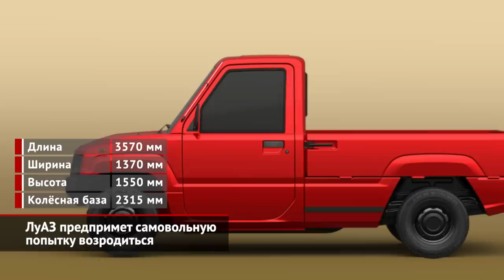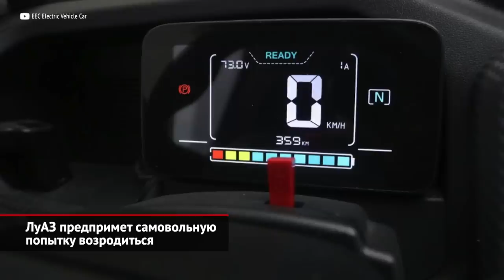ЛуАЗ предпримет самовольную попытку возродиться | Новости с колёс №2332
Пока Россия обсуждает, сколько должен стоить Москвич и этично ли вообще возрождать советскую марку в виде слабо локализованного китайского кроссовера, на Украине разворачивается схожий сюжет — с поправкой на местную специфику. Некто Вадим Игнатов, популяризатор и продавец электромобилей, решил возродить марку ЛуАЗ, показав электрический пикап с однорядной кабиной. Похоже, что никакого собственного производства у стартапа нет, однако, в начале следующего года «Луаз Моторс» начнёт принимать заказы. Минимальная цена — чуть больше пяти тысяч долларов. Сам Игнатов не скрывает, что в основе Луаза лежит разработка китайской компании «Каюнь Моторс», которая с 2013 года занимается подобной техникой. Под маркой Pickman эти машины поставляются в Европу и США. А выпускаются, похоже, сразу на нескольких китайских заводах. Благо, конструкция примитивная и схожая. Это рамный грузовичок с металлическим кузовом. Задний ведущий мост подвешен на листовых рессорах, на нём же закреплен 4-киловаттный электромотор. Существуют и двухмоторные полноприводные версии. Под сиденьями установлен свинцово-кислотный аккумулятор напряжением 72 вольта и ёмкостью 100 ампер-часов. От бытовой сети он заряжается 8–10 часов. А полного заряда хватает на 150 километров. По сути, это не автомобиль, а электрический квадрицикл. В Китае для такой техники даже не обязательны номера, поэтому её легально продают на Алиэкспрессе. Впрочем, металлический кузов позволяет заявить приличную грузоподъёмность. В Китае цены на такие машинки начинаются с 25 000 юаней — четверть миллиона рублей на наши деньги. В Европе цены серьёзнее: от 13 900 евро плюс налоги и стоимость доставки. И самое примечательное. Луцкий автозавод в Волынской области выпускал серийные внедорожники с 1969 по 2004 годы. Это были машины на агрегатах Запорожца, поэтому до 1975 года они назывались попросту ЗАЗ-969. К концу века производство сошло на нет, и ЛуАЗ вошёл в конгломерат «Богдан», который последние десятилетия строит автобусы, троллейбусы и грузовики на разных заимствованных шасси. К слову, сама корпорация «Богдан» в составе Луцкого и Черкасского заводов сейчас сама в кризисе и проходит процедуру банкротства. Однако Дмитрий Писаный, гендиректор «Автосборочного завода №1 ПАО „Автомобильная компания „Богдан Моторс“» (именно так сейчас называется бывший ЛуАЗ) отозвался предельно ясно: к стартапу «Луаз Моторс» компания не имеет никакого отношения, и в правомерности использования марки ЛуАЗ сторонними лицами сейчас разбираются юристы.